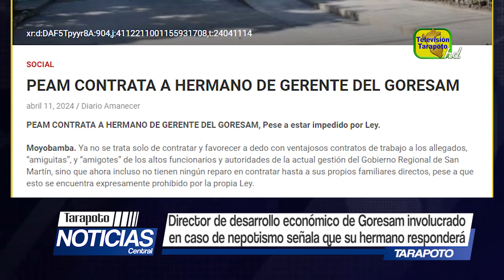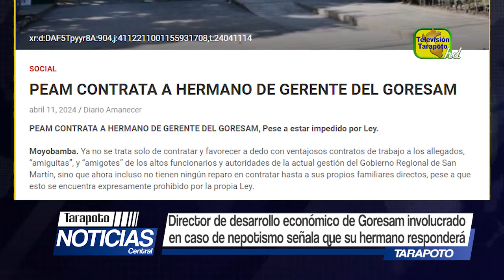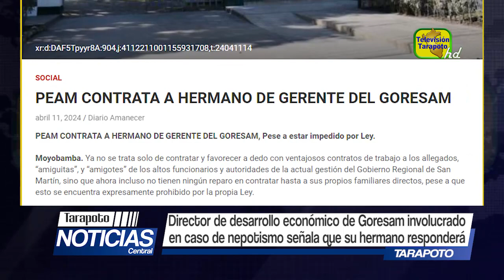Director del Goresam involucrado en caso de nepotismo, señala que su hermano responderá